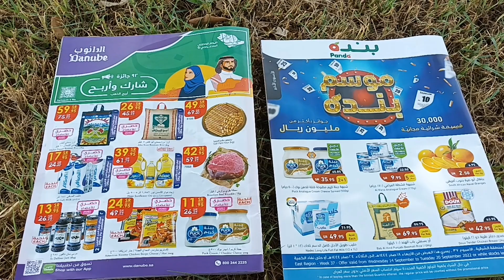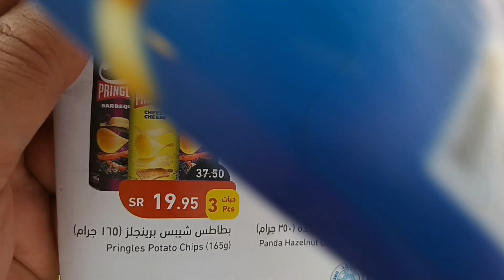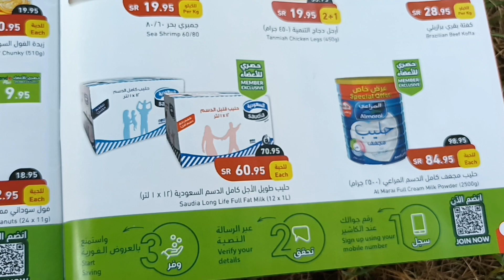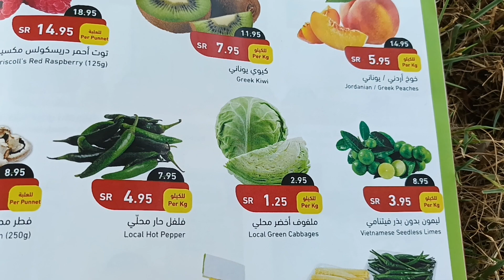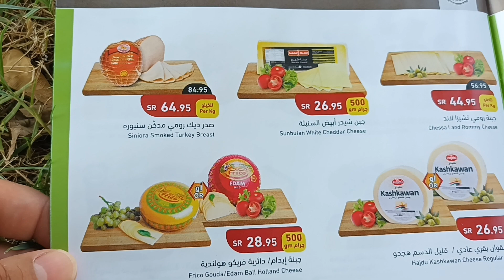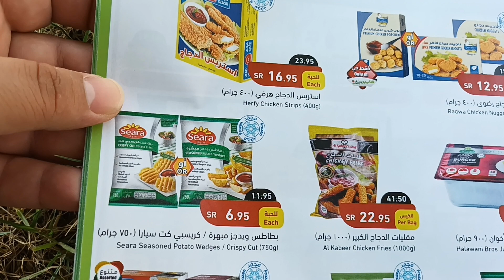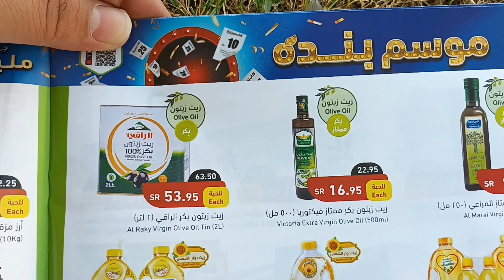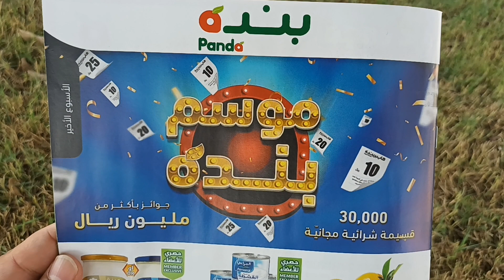عروض بندة الاسبوعيه من 14سبتمبر الي 20 سبتمبر قراءة البروشور الاسبوعي من تحت الشجرة تحليل اهم لعروض